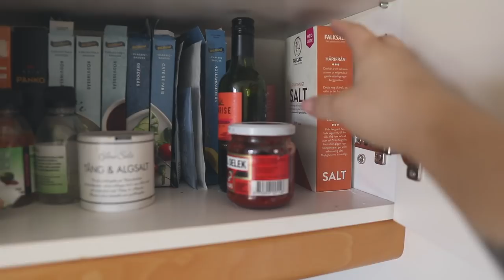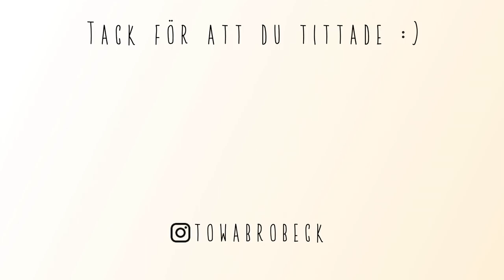MEAL PREP MED MIG! FRUKOST, LUNCH & MIDDAG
R E C E P T

Frukost:
1kg Grekisk youghurt
460g persikohalvor
Ca 2 msk chiafrön
Ca 1 msk linfrön

Lunch:
Basmatiris
1 halv gullök
2 stora vitlöksklyftor
Vegobitar
1-1/2 msk sambal oelek
1 burk kokosmjölk
1 förpackning oatly imat
1 dl (kanske) japansk soja
3 grönsaksbuljonger
Malen ingefära
Röd curry
Curry

Middag:
Spaghetti
1 1/2 gullök
5 stora vitlöksklyftor
Formbar färs
Oatly imat
Japansk soja
Svartpeppar
Lite Curry
Vitlökspulver